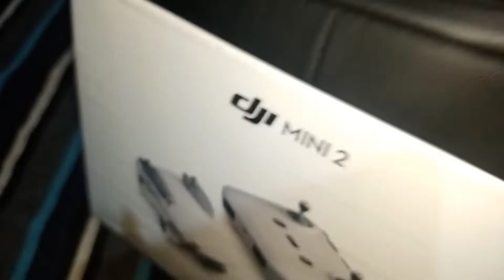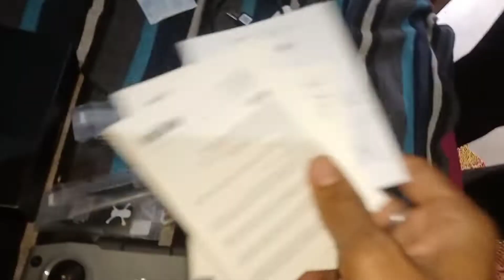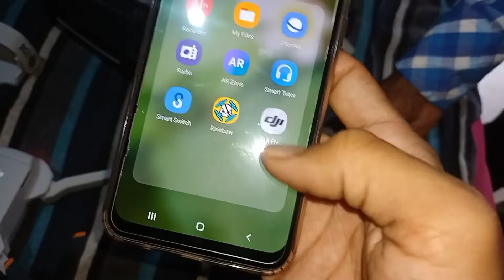DJI Mini 2 Drone Unboxing || My New DJI Mini 2 Unboxing 🥰 || Bishal Mandal